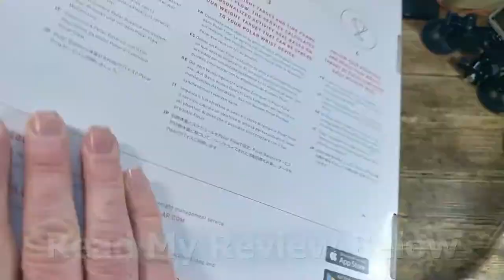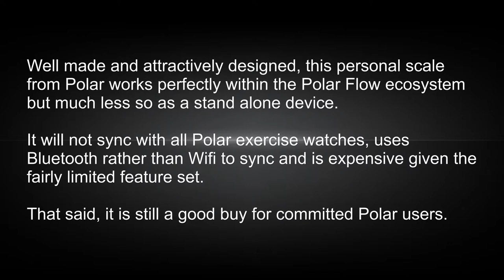Polar Balance Smart Scale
As a long term user of Polar fitness watches and accessories, I decided to buy their bathroom to speed up the weight logging process and to stay within the Polar ecosystem. Other scales may offer more features but all I need it to be able to stand on the scale and for the weight to be automatically added to my Polar Flow online account as well as the other running related accounts I have linked to it, Strava and My Fitness Pal.

The scale arrived nicely packaged in an attractive rather posh box inside of which were the scales themselves together with a multi-language User Guide and a set of three AAA batteries. Build quality seems first-rate with a distinctly high end feel to the product. The facing surface of the scale is highly reflective and almost mirror-like, which not all will appreciate. Ther display is not backlit but is large and easy to read and as well as the weight reading also shows the battery and Bluetooth connection status. Yes, unlike many rivals this device uses Bluetooth to send the data and not wifi. This means that it cannot connect directly to your online Polar account but must do via another Polar device or mobile phone running the Polar Flow app.

Setting the device up is easy enough. Insert the batteries and press the button on the underside of the unit to selects Kgs or Pounds (Uk stones are not an option). Then just open the Polar Flow app or add new Bluetooth Device on your watch and follow the instruction to pair them.  The device will work as a normal bathroom scale but is designed to connect using Bluetooth to your mobile phone or Polar sports watch. Take note that not all Polar watches will work with it. Neither my M430 and Polar Ignite, for example, will work although my older Polar V800 does. This is no big deal as I would prefer to sync it to my Android phone as this seems more efficient than connecting it to the watch and then the watch to the phone to send the data. It works perfectly when used with my phone. I just open the Polar Flow app, navigate to the Balance page, press the enter data button and then stand on the scales. This is a quicker process than it sounds and it works perfectly every time.   Almost immediately when using the app or when next you sync your watch the data will appear on the Polar Flow website.

That is about that. This is a classy and upmarket scale that works just as well as any other to show your weight. It interfaces perfectly within the Polar ecosystem but a direct wifi connection would have removed the need to use an intermediate device or phone to relay the data. Prices seem to vary from vendor to vendor between £85 to £100+ and there are many much less expensive rivals available but without the Polar interface.

If you are a dedicated Polar fitness enthusiast then this would be a good buy. If not, then cheaper and better rivals are widely available.

The Good
Accurate
Easy to Use
Batteries Included
Polar Flow Integration

The Bad
Expensive
Needs PolarSystem
Will not Sync with some Polar watches
No Wifi
No On-Board memory